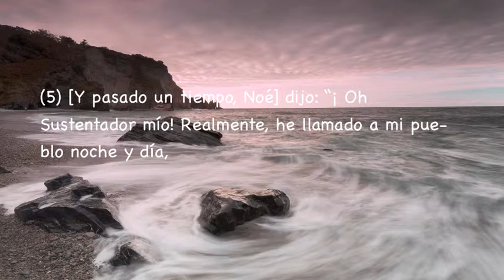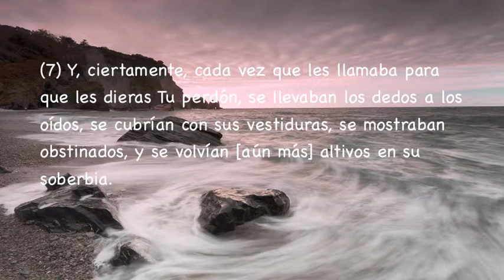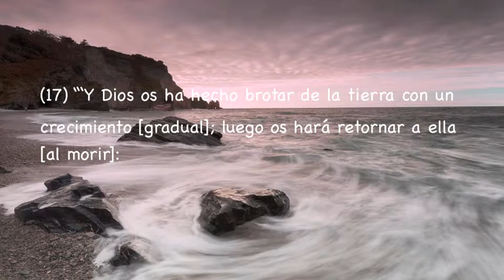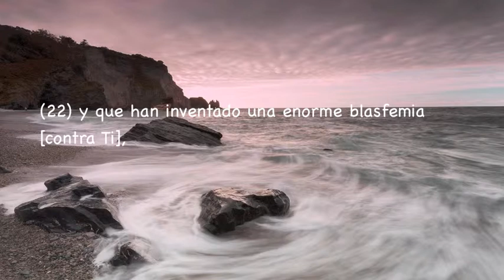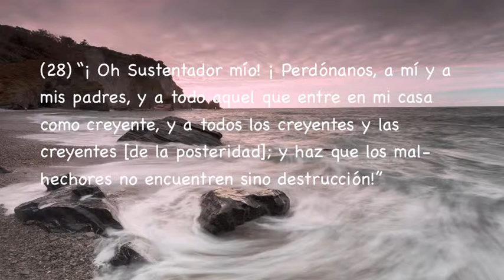Sura Nuh, Subtítulos Español, Nabil Ar Rifai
Nuh (Noé)
DEDICADO por entero a la predicación de Noé a sus paisanos extraviados, este sura describe simbólicamente la lucha de todo creyente consciente contra el materialismo ciego y la ausencia total de valores espirituales resultante de él.